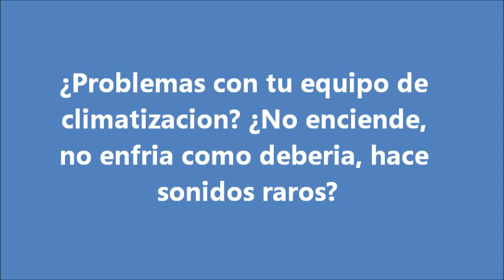Servicio Tecnico Hiyasu en Montmelo T 900.809.958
Servicio Tecnico Hiyasu en Montmelo. Nos sentimos orgullosos de la alta calidad y eficiencia con que se desempeñan nuestros técnicos. Una gran inversión en desarrollo nos permite permaneces a la vanguardia en el área técnica de aire acondicionado o split y ofrecer los servicios mas completos de la región. Si su equipo presenta alguno de los siguientes síntomas debe contactarnos de inmediato: no funciona, no arranca el compresor, no enfría, no hecha aire frio, no sale aire, el mando a distancia no funciona, no se enciende ninguna luz, etc. Estamos entrenados para resolver en tiempo record cualquier incidencia en su equipo Hiyasu.

Contamos con técnicos de aire acondicionado con las acreditaciones necesarias para llevar a cabo la instalación, reparación y mantenimiento de su aire acondicionado de gama comercial, industrial y doméstica. Si está buscando un técnico de aire acondicionado para instalar un aparato nuevo o para reparar un aparato de aire acondicionado, somos la empresa que está buscando.

Es nuestra prioridad ser su servicio de asistencia con el cual usted pueda contar siempre que se le presente un problema técnico. Asistimos los cinco días de la semana con un horario de 8:00 am. a 20:00 pm. Buscamos adaptarnos a sus necesidades de tiempo y economía. Detallamos algunos de los servicios que realizamos, pensamos en su economía, nuestro equipo le atenderán en nuestro número gratuito Tel , llámenos no espere a que su aparato empeore. Trabajamos con recambios y accesorios originales.
 Reparación de Aire acondicionado Hiyasu en Montmelo
 Reparación de Split Fujitsu en Hiyasu del Valles
 Reparación de Inverteres Hiyasu en Montmelo
 Reparación de Climatizadores Hiyasu en Montmelo
 Reparación de Equipos Hiyasu en Montmelo

Con más de 50 años reparando electrodomésticos Hiyasu, ponemos a su disposición al más amplio grupo de Técnicos especialistas para la reparación de su equipo Hiyasu. Somos una empresa Pionera en reparaciones del hogar y empresa. Facilitamos en todas nuestras reparaciones garantía por escrito. Reparamos su electrodoméstico Hiyasu el mismo día de su llamada sin recargo en el precio.